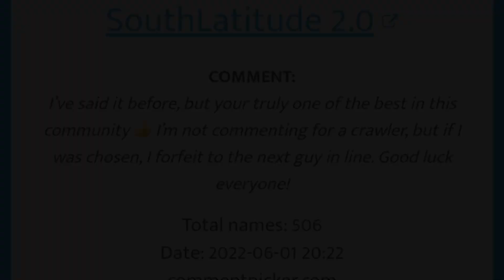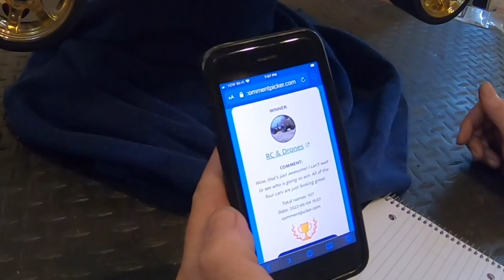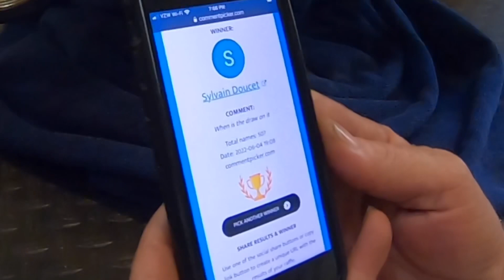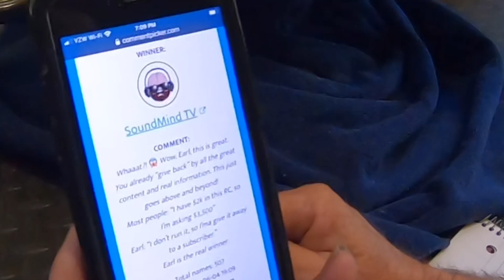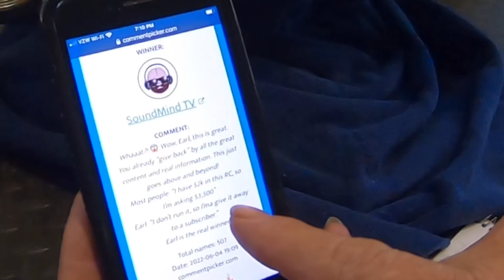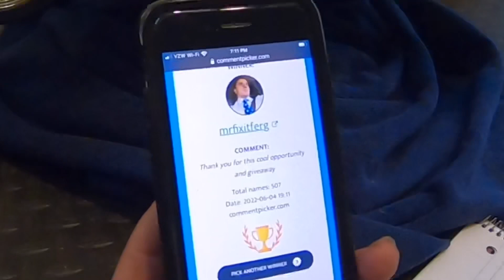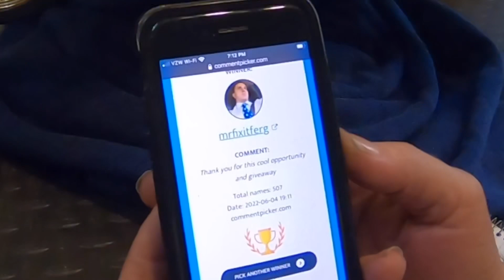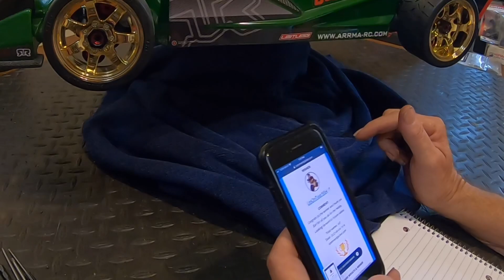Final 5 Names Are Picked For A Total Of 90 Subscribers In The Bucket! Keep Watching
Rc guy picks video